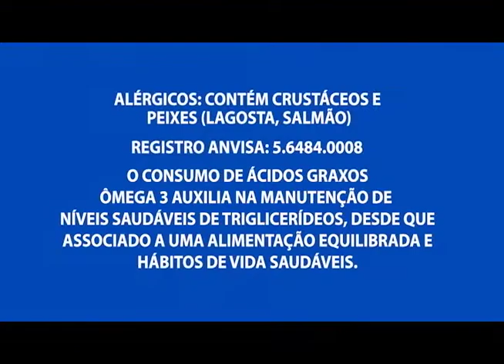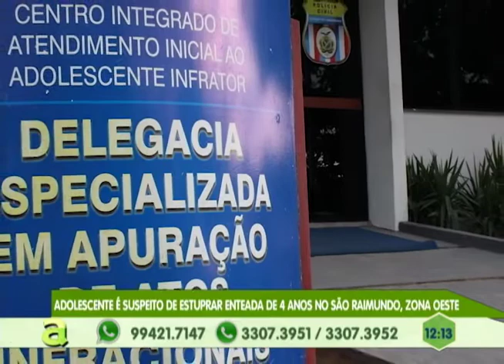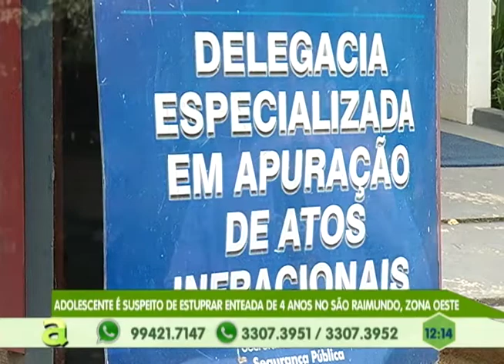Adolescente é suspeito de estuprar enteada de 4 anos no São Raimundo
04º BLOCO AGORA 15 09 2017 - Adolescente é suspeito de estuprar enteada de 4 anos no São Raimundo